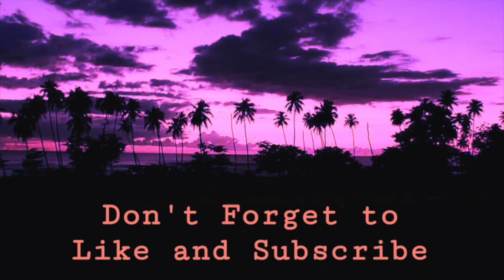My Shoe Collection